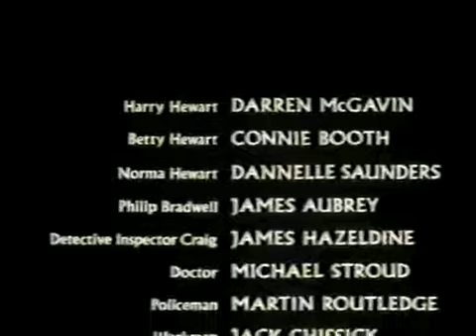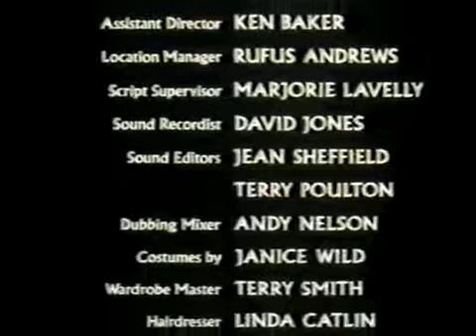Worlds Beyond S01E01 Voice From The Gallows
a British television anthology series based on real-life supernatural experiences described in archival documents from the Society for Psychical Research that was broadcast on ITV from 1986 to 1988.